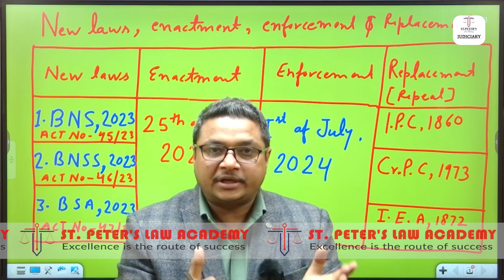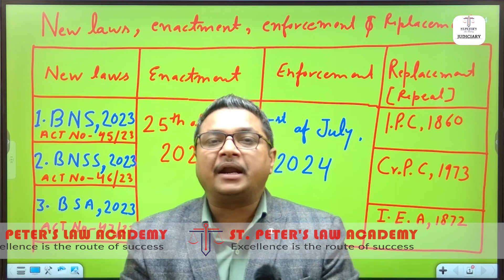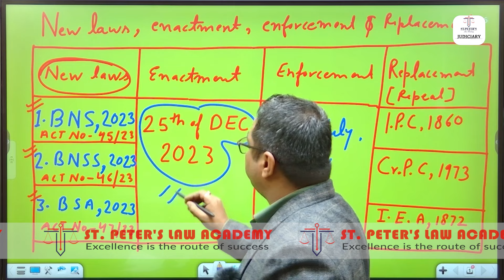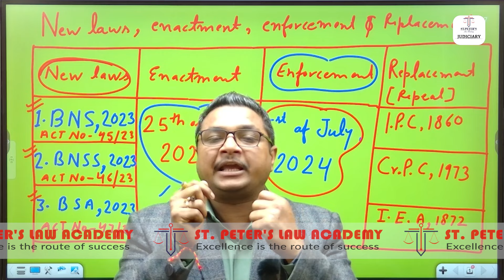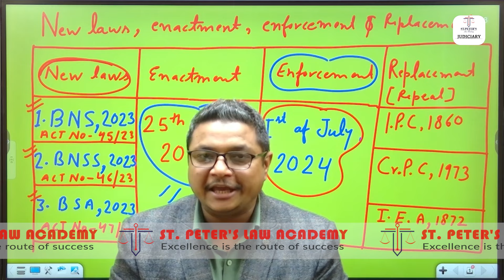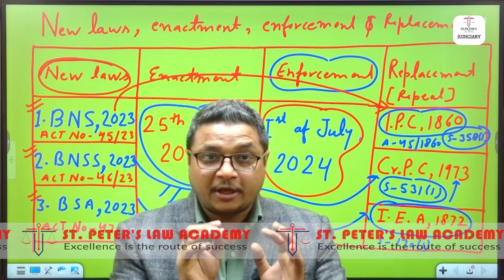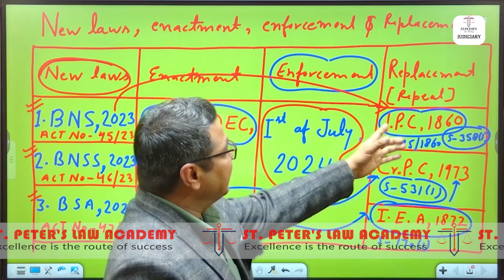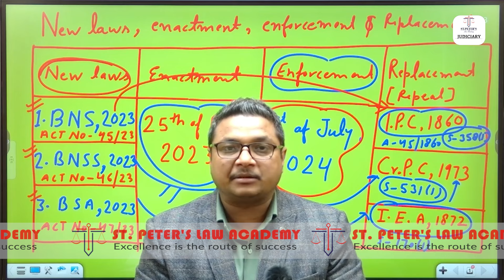IN DETAIL | All About New Criminal Laws😱 by J D Sir